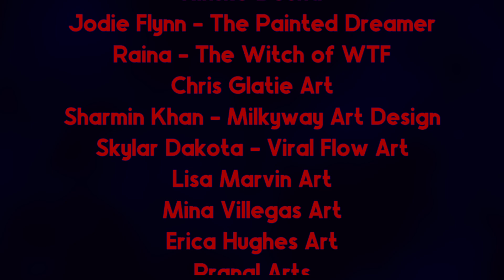This Little Piggy Halloween Collaboration 2021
Join 15 amazing artists for our Halloween Collaboration this holiday period. October 23rd 12PM EST and October 24th 4PM EST.

Each artist will be creating stunning artworks to show off  This Little Piggy pigments and demonstrate what they can do in multiple art styles.

There's also a chance to win a $200 Fluid Art Co gift card!